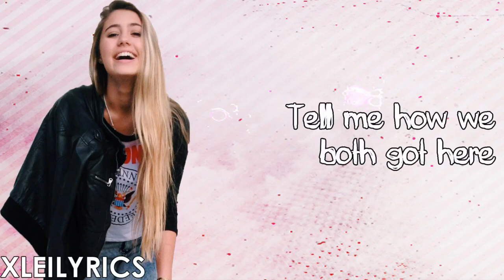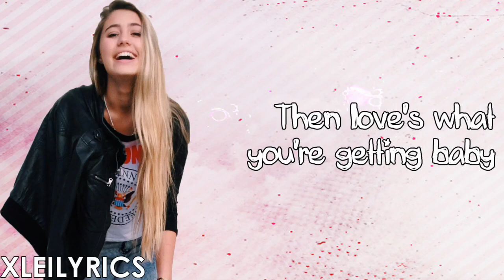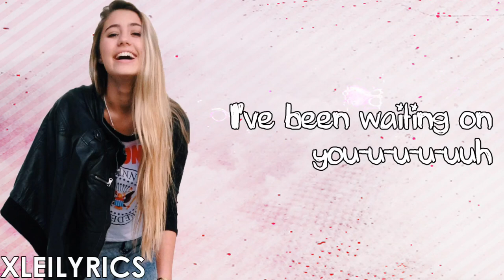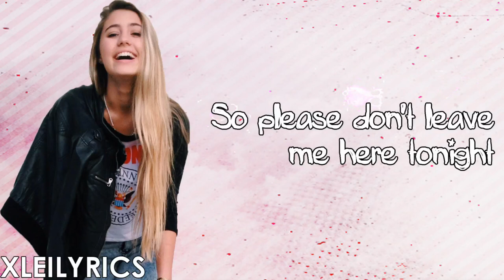Lia Marie Johnson - Moment Like You (Lyrics Video) HD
Lia Marie Johnson - Moment Like You - Single